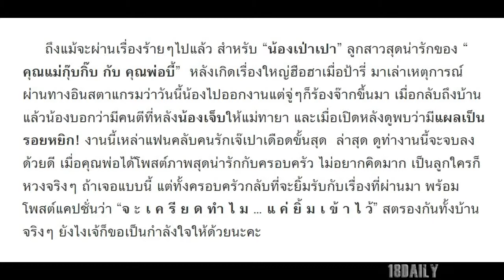มีความสุขทั้งบ้าน บี้-เป่าเปา-กุ๊บกิ๊บ ยิ้มหวานให้เรื่องวันวานที่ผ่านไป